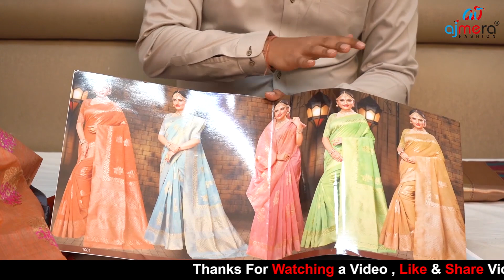Latest Models of Cora Silk Sarees Directly Purchase from One of the Biggest Factory Outlet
Today I am going to explore Kora Silk Saree Collection of AJMERA FASHIONS. They are one of the biggest Manufacturers in Surat. They deal only Wholesale.  They deals huge collections of all varieties of Women's,Mens and Kids Wear Collections with Wholesale Prices and  good quality. They are providing Transport facility
 available. We can purchase through video Call. Today I am sharing few Saree collection.

ADDRESS:
AJMERA FASHION,
D-5491, LIFT NO. 15 & 16, 3rd FLOOR, LIFT NO . 15

 Hu7CI1Ilyzc5kqzBVRKwXw

         Your's
  Hyderabad Ammai😍
  Keep smiling🤔😃